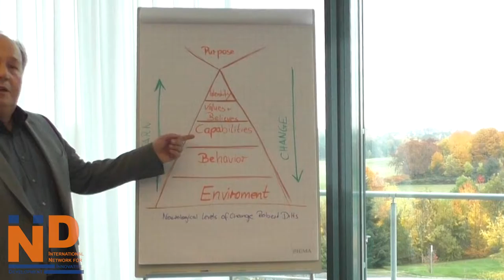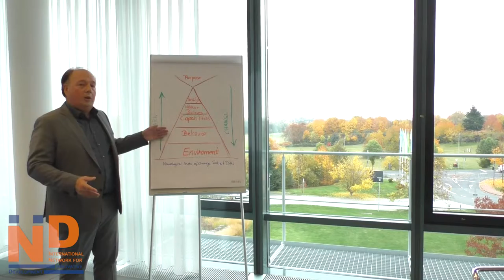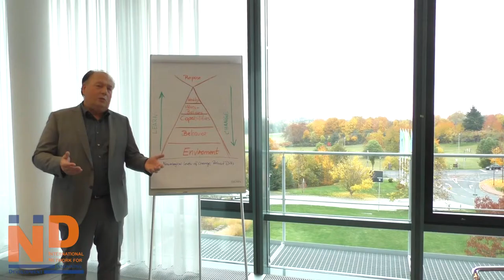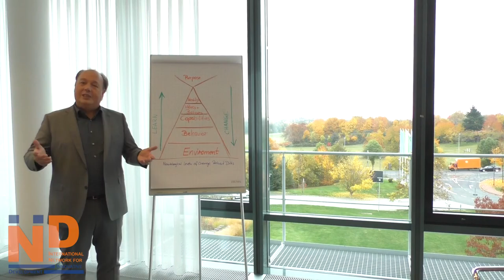Learning and Change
Rolf Hartung about learning and change